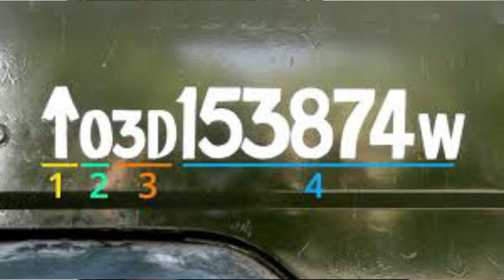Military vehicle no. plate meaning revealed || इसका क्या मतलब है?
Indian army || defence || number plate ||
namaskaar dosto.
umeed krta hu aapko video pasand aaegi...
please iss video ko share kre...